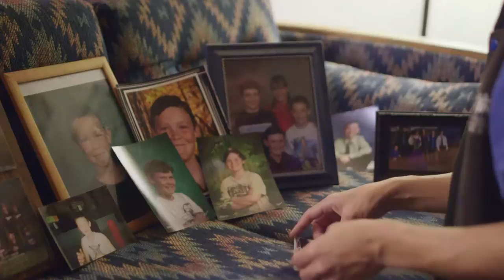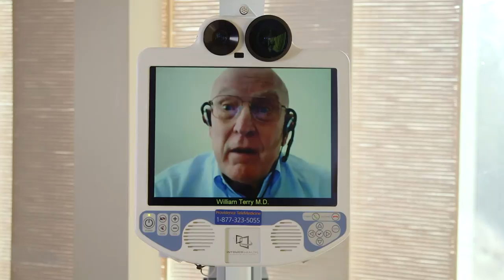Telepsychiatry Improves Outcomes in Frontier Communities: 23rd annual Premier Cares Award winner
Watch how Clearwater Valley Hospitals and Clinics uses telemedicine to give adults and children access to psychiatrists over 200 miles away.